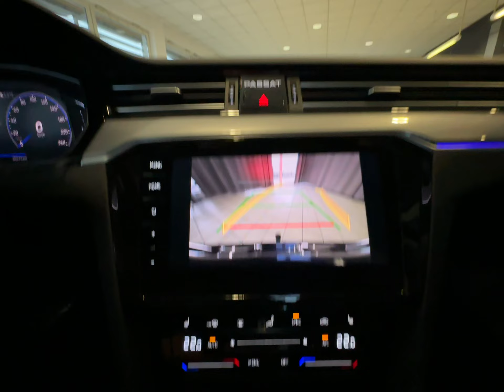VW Passat Lim. Business 4Motion+IQ.LIGHT+ACC+WINTER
Sonderausstattung:
Ambiente-Beleuchtung Plus, Audio-Navigationssystem Discover Pro Streaming & Internet (Touchscreen, Bluetooth, USB), Business-Paket Premium mit Navigation, Fahrassistenz-Paket Plus, Fzg. ohne Reifen-Reparaturkit, LM-Felgen 8x18 (Dartford), Mobile Online Dienste We Connect Plus, Reifendruck-Kontrollsystem, Sonderlackierung Aquamarin-Blau Metallic, Sound-System Harman-Kardon, Spiegel-Paket, Winter-Paket inkl. Sitzheizung hinten

Unser Service für Sie:

Zulassungsdienst deutschlandweit